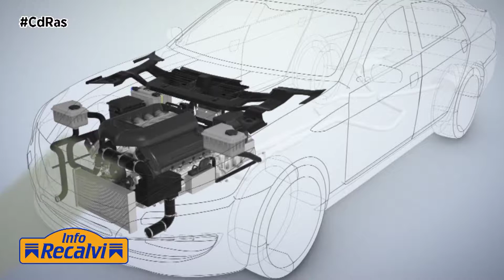INFO RECALVI FILTRO POLEN | By CdRas